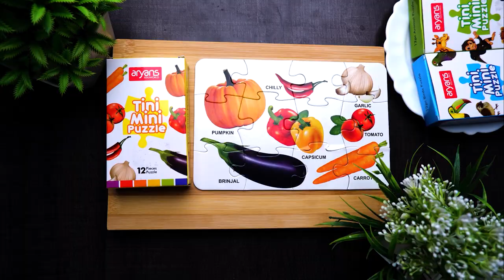Easiest vegetable puzzle for kids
I am solving the easiest vegetable puzzle in this video.